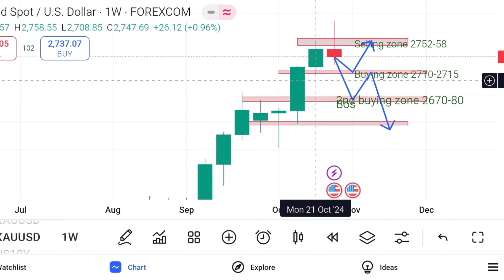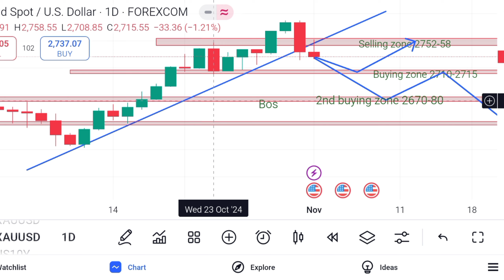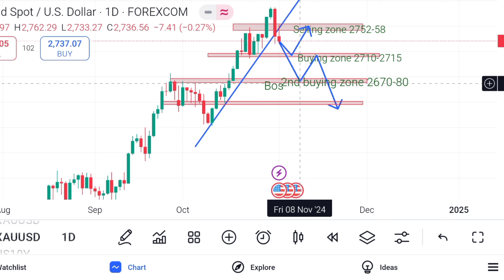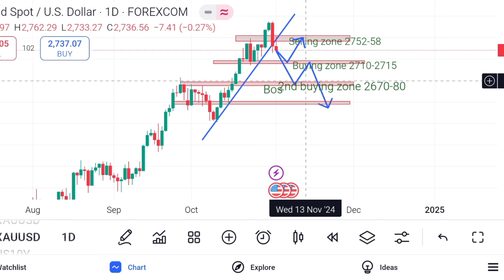Weekly forecast of Gold(XAU/USD)